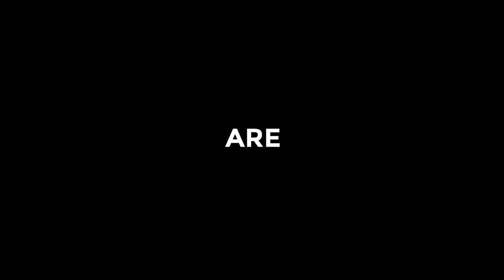AGU PHASE 2 PROMO - GTA V Planned RP Series - New series coming soon - Naresh Playz Tamil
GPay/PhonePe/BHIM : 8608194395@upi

Get Socialistics :-

Steam            : Naresh_Playz
SocialClub     : Naresh_NTG
Epic Games  : x_NareshXHyper_x
Origins           : NareshNTG
Basic Courtesy :-
►Respect Moderators.
My Specifications :-
MotherBoard : Gigabyte H110M-S2 Ultra Durable
GPU : Geforce GTX 1050 TI 4 GB
CPU : Intel I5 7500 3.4 Ghz
Memory : 16 GB 3100 Mhz
HDD : 1 TB SATA
SSD : 140 GB
Monitor 1 : LG HD Plus 75hz
Monitor 2 : LG HD Ready 60 Hz
Headset :Redgear HellFury 7.1 Professional Gaming Headphones with Mic
Keyboard & Mouse : Zebronics Transformer Gaming COMBO
Internet Speed : Airtel 100 Mbps 500 GB + Carryover @999
                                        10   Mbps Upload Speed

நல்லதே நினை
நல்லதே செய்
நல்லதே பார்